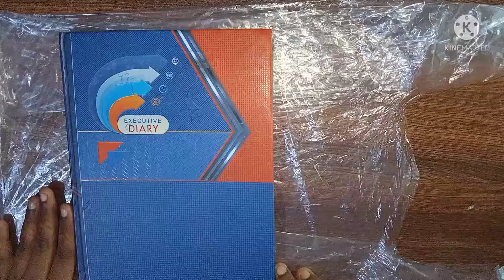𝑼𝒔𝒆 𝒐𝒇 𝒑𝒍𝒂𝒔𝒕𝒊𝒄 𝒊𝒏 𝒄𝒐𝒗𝒆𝒓𝒊𝒏𝒈 𝒄𝒐𝒑𝒚 𝒐𝒓 𝒃𝒐𝒐𝒌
𝑰𝒇 𝒚𝒐𝒖 𝒅𝒐𝒏'𝒕 𝒉𝒂𝒗𝒆 𝒕𝒓𝒂𝒏𝒔𝒑𝒂𝒓𝒆𝒏𝒕 𝒄𝒐𝒗𝒆𝒓 𝒕𝒉𝒆 𝒘𝒉𝒂𝒕 𝒄𝒂𝒏 𝒚𝒐𝒖 𝒅𝒐 ??